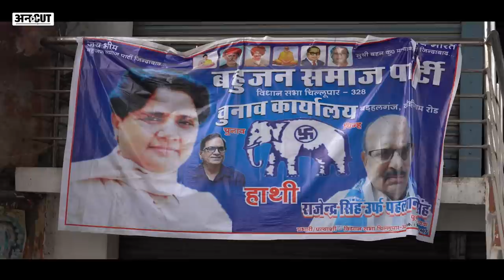UPElection2022 : Gorakhpur में Vinay Shankar Tiwari Supporter ब्राह्मणों ने Yogi-BJP को खूब सुनाया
यूपी चुनाव के पांचवें चरण में गोरखपुर ऐसा जिला है, जहां सबकी निगाहें हैं. 9 विधानसभा सीटों वाले इस जिले में शहर की सीट से खुद सीएम योगी चुनाव लड़ रहे हैं तो चिल्लूपार सीट से वर्तमान विधायक विनयशंकर तिवारी (Vinay Shanker Tiwari) समाजवादी पार्टी (Samajwadi Party) के टिकट पर चुनाव लड़ रहे हैं, जो 2017 में बसपा से विधायक बने थे. और इस वजह से गोरखपुर और खास तौर से चिल्लूपार में ब्राह्मण वोटरों का एक बड़ा तबका विनय शंकर तिवारी के साथ है, जो उनके पिता हरिशंकर तिवारी के वक्त से ही साथ रहा है. पहले हरिशंकर तिवारी और फिर विनय शंकर तिवारी, जिस-जिस पार्टी में गए, ब्राह्मण वोटर उस पार्टी के साथ हो लिए. इस बार विनय शंकर तिवारी के समर्थन में जुटे ब्राह्मणों ने चिल्लूपार और यूपी की राजनीति के साथ ही देश-दुनिया पर भी लंबा ज्ञान दे डाला. देखिए गोरखपुर से अविनाश राय की ये रिपोर्ट.